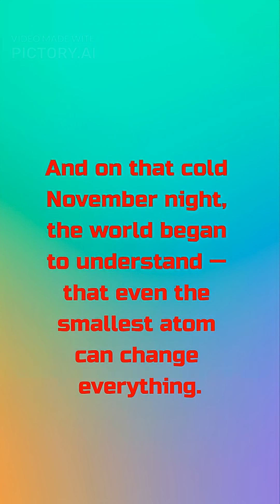“The Hidden Spark: How Marie Curie Found the Invisible Power (1898)”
On November 1, 1898, Marie and Pierre Curie discovered radium, unlocking the mystery of radioactivity. Their work transformed medicine, physics, and our understanding of matter itself — but came with unimaginable sacrifice.